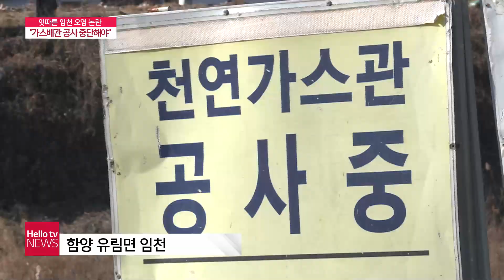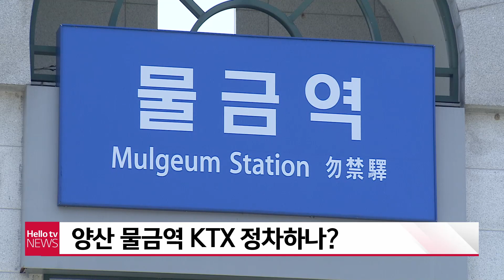헬로TV뉴스 경남 1월 13일(목) 22년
1. '대전환의 서막 열렸다'...창원특례시 출범
2. '간판 따라 달라졌다'...김해 무계 거리
3. 의붓딸 때려 숨지게 한 계모 징역 30년 선고